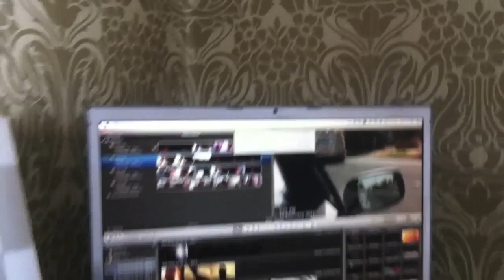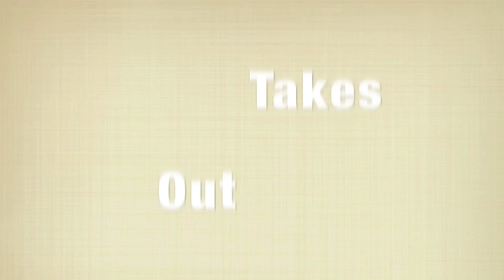Early Starts & Sleep ins - (vlog #89)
Just a quick vlog as it was another to work and home again vlog :)

2. Comment
3. Rate